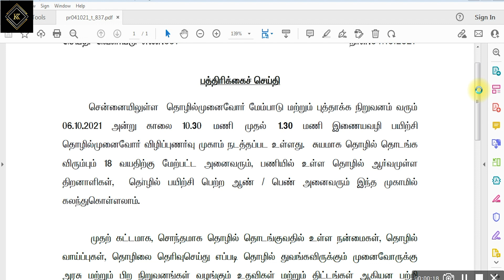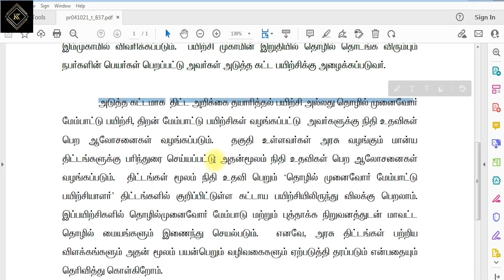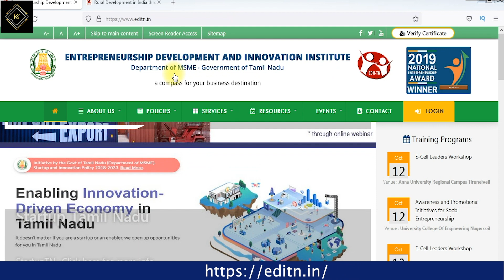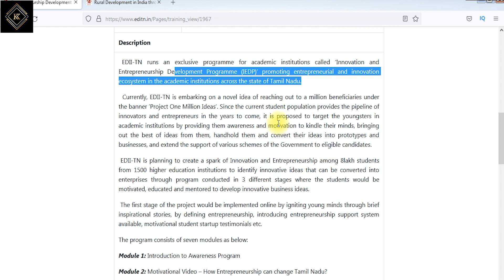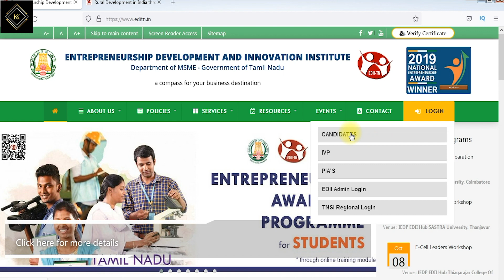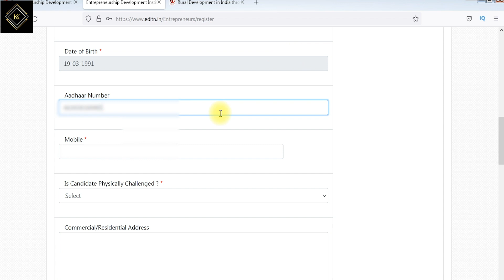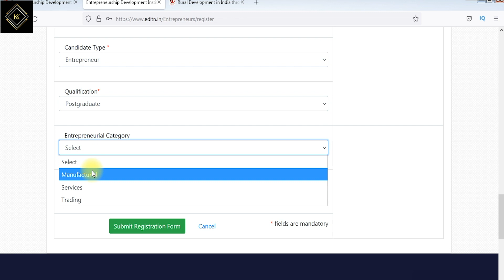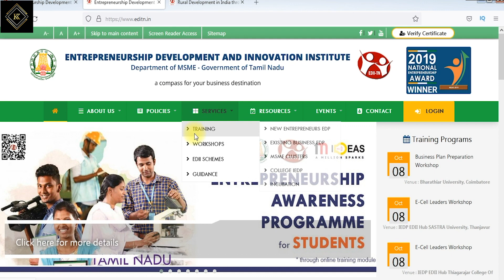Free Training Programs Provided By Entrepreneurship Development and Innovation Institute | MSME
How to Apply and Register Entrepreneurship Development and Innovation Institute Training Programs | MSME | Karpom Karpipom Tamil

                             ★ Use this link to Purchase ★

Video Editing Softwares 1 ► : Adobe Premiere Pro CC 2019
Video Editing Softwares 2 ► : Adobe After Effects CC 2019
Photo Editing Softwares 3 ► : Adobe Photoshop CC 2019